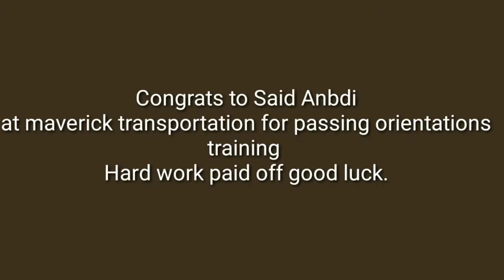Episode 208 North Little Rock, Arkansas to Chicago,Illinois